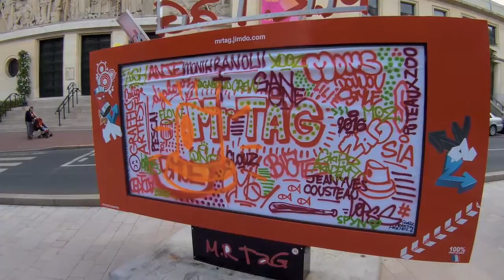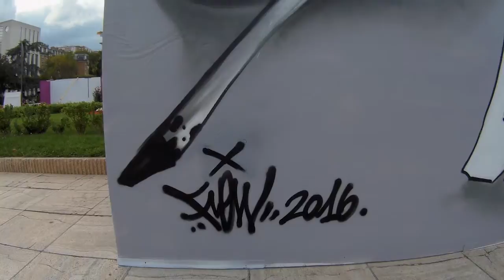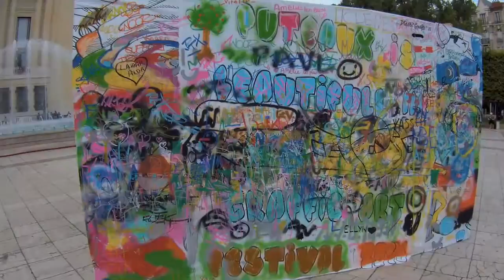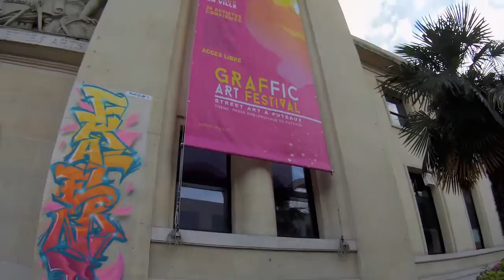Graffic Art Festival, street art à Puteaux - Paris septembre 2016, Git2 Pro Gitup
artistes : ZAG, SIA, SMOE, EMOY, DOUDOU STYLE, DJALOUZ, ADKÈD, SAN ONE, LOP6, Mr TAG, PESCA, CALIGR,  FLOW, ZOSH, SNSA, DINO, MO2, photograffée